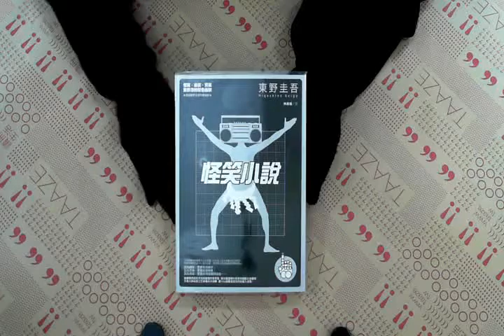TAAZE｜怪笑小說 二手書書況 9789866562563